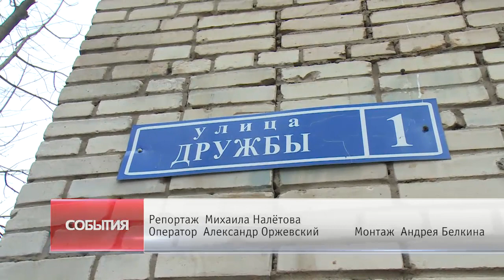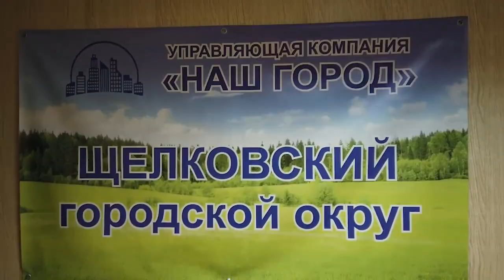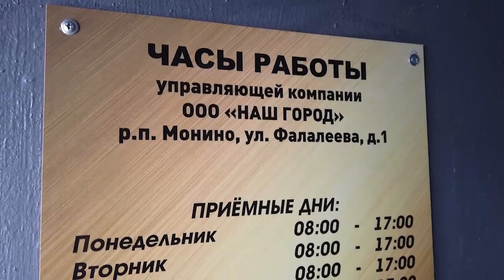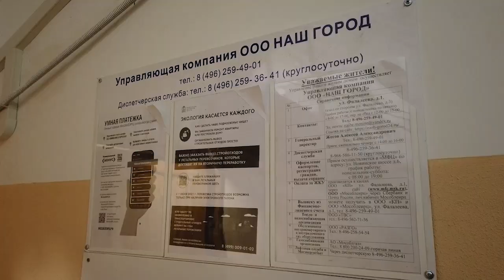Уютно там, где метут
Уютно там, где метут. В этом убедились жители Монино, когда сравнили работу управляющих организаций, в обязанности которых входит ремонт и содержание общего имущества многоквартирного дома.